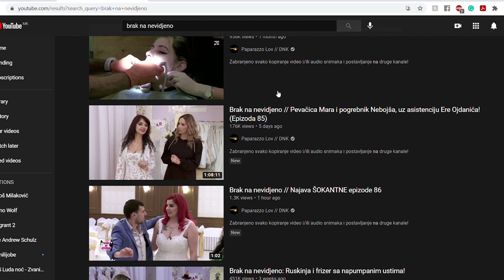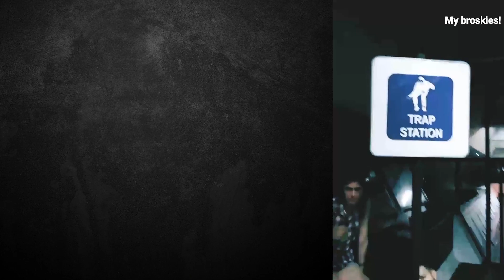LUD SPOJ OD GROBAR I PEACKA *brak na nevidjeno*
1 like = 1 guskanje od strojnikot